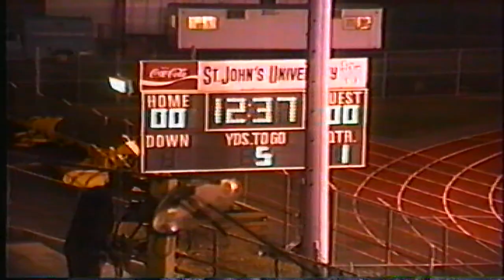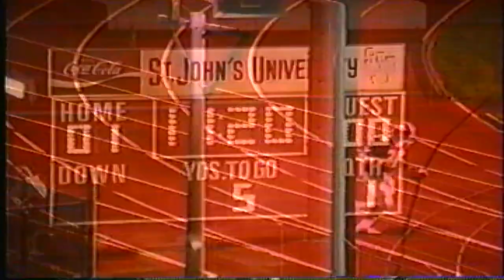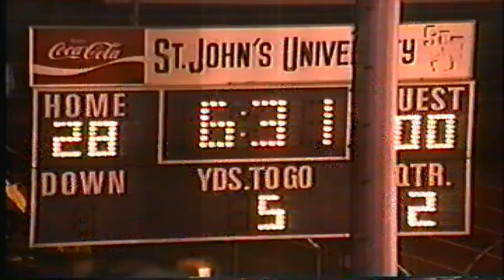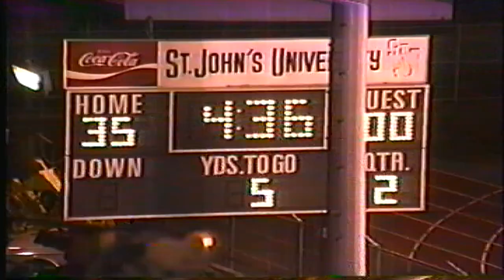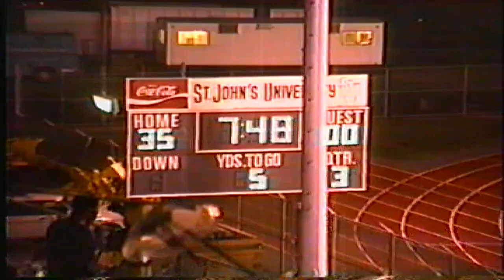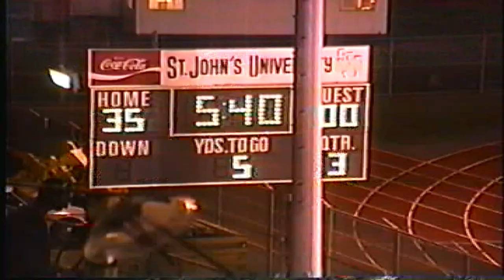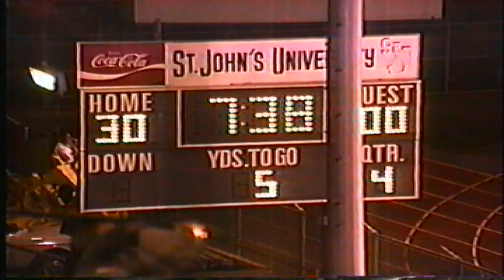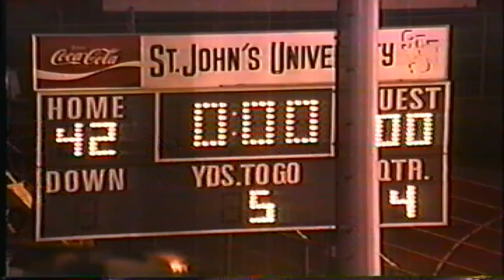SJU vs Siena September 15, 1989 @Redmen Field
SJU Redmen Football vs Siena September 15, 1989